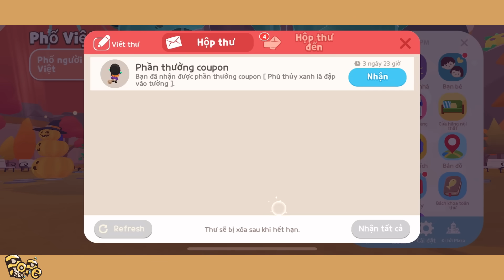Mình Lấy Acc Phụ Mở Tất Cả Hộp Bốc Thăm Trong Cửa Hàng Và Cái Kết | Play Together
👩🏽‍🌾 Nếu các bạn thấy video này hay thì cho Di xin 1 like và 1 subscriber nhé . Cảm ơn các bạn rất nhiều